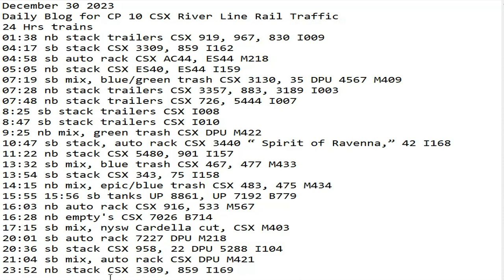December 30 2023 BigTrains.TV CP 10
24 Hrs trains
01:38 nb stack trailers CSX 919, 967, 830 I009
04:17 sb stack CSX 3309, 859 I162
04:58 sb auto rack CSX AC44, ES44 M218
05:05 nb stack CSX ES40, ES44 I159
07:19 sb mix, blue/green trash CSX 3130, 35 DPU 4567 M409
07:28 nb stack trailers CSX 3357, 883, 3189 I003
07:48 nb stack trailers CSX 726, 5444 I007
08:25 sb stack trailers CSX I008
08:47 sb stack trailers CSX I010
09:25 nb mix, green trash CSX DPU M422
10:47 sb stack, auto rack CSX 3440 “ Spirit of Ravenna,” 42 I168
11:22 nb stack CSX 5480, 901 I157
13:32 sb mix, blue trash CSX 467, 477 M433
13:54 sb stack CSX 343, 75 I158
14:15 nb mix, epic/blue trash CSX 483, 475 M434
15:55 15:56 sb tanks UP 8861, UP 7192 B779
16:03 nb auto rack CSX 916, 533 M567
16:28 nb empty's CSX 7026 B714
17:15 sb mix, nysw Cardella cut, CSX M403
20:01 sb auto rack 7227 DPU M218
20:36 sb stack CSX 958, 22 DPU 5288 I104
21:04 sb mix, auto rack CSX DPU M421
23:52 nb stack CSX 3309, 859 I169